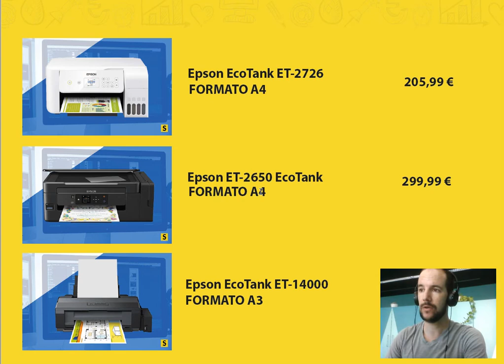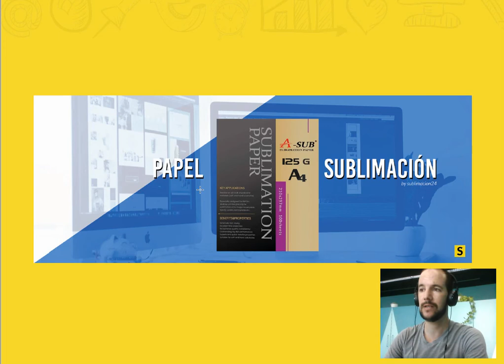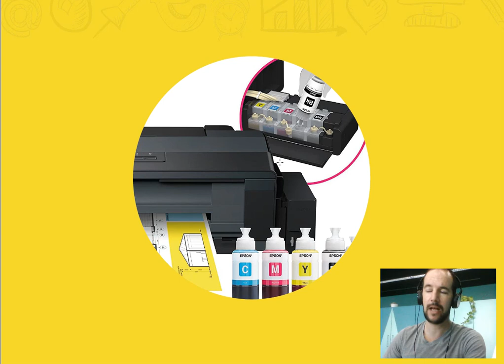🖨️Las 3 mejores Impresoras Baratas de Sublimación 💸 Ideales para empezar tu negocio!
🖨️ Impresora de Sublimación A4

🖨️ Impresora de Sublimación A3

🔥 Prensa Térmica

🌈 Tinta de Sublimación

📜 Papel de Sublimación

📦 Cinta Térmica

📃 Tela de Teflón